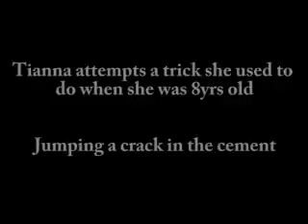Hot FM Initiation - Rollerblading on Strand.wmv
Cliffo and Tianna are trying to become Townsville locals by doing a heap of Iconic Townsville challenges